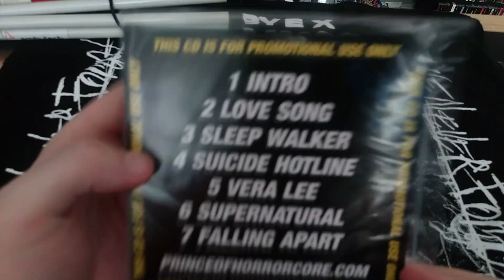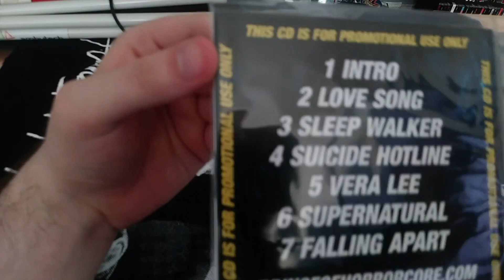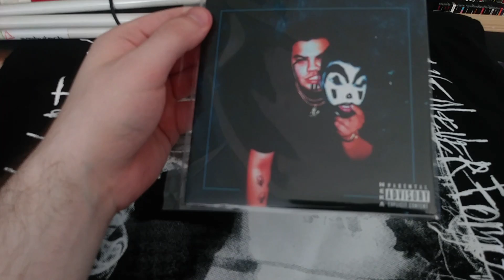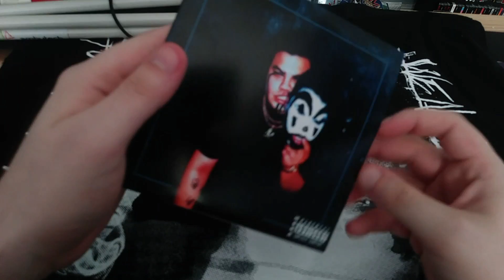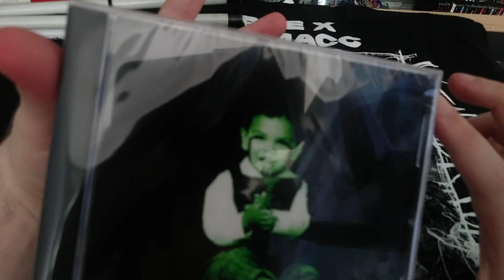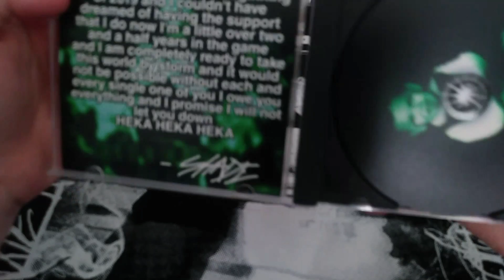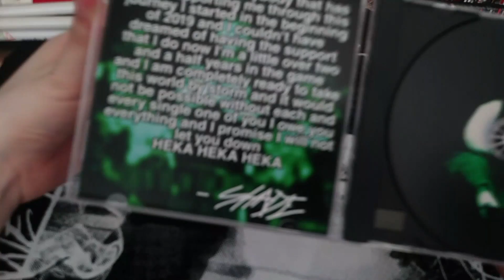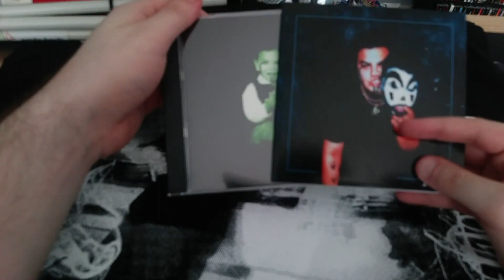Shade Grew Up In The Wicked Shit/Violent Ed Unboxing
Today I unbox that new SHADE! HEKA HEKA HEKA!